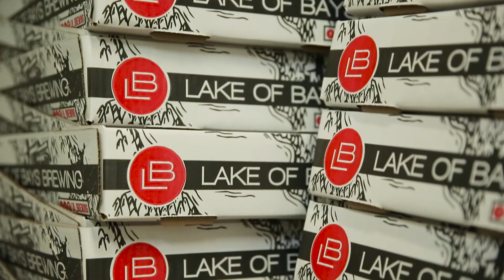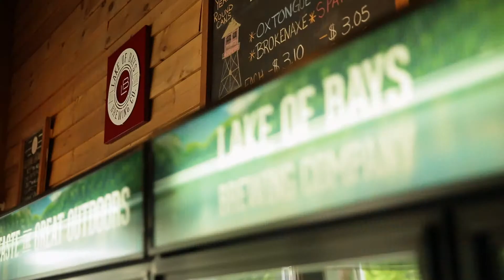Candid Interview on Craft Brewery Water and Wastewater Management